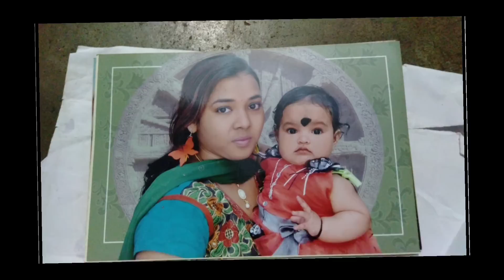11th Transman from bengal || F to M || বাংলার ট্রান্সম্যান যোদ্ধা 🔥🔥❤❤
11th transman from bengal.Welcome friends to my channel transgender  journey Rahul. Today I introduce 11 no transman warriors of west Bengal. 🙏❤
Namaskar bondhura  transgender journey Rahul YouTube channel sobai ke  swagata janai। ajj 11 জন ট্রান্সম্যান যোদ্ধার সাথে পরিচয় করাবো।.